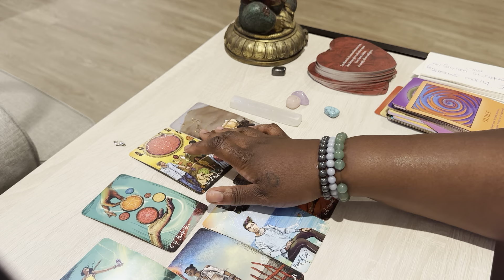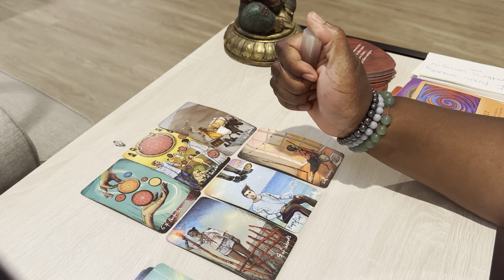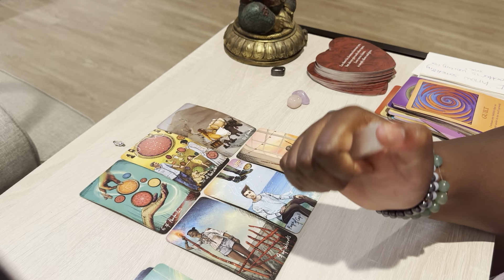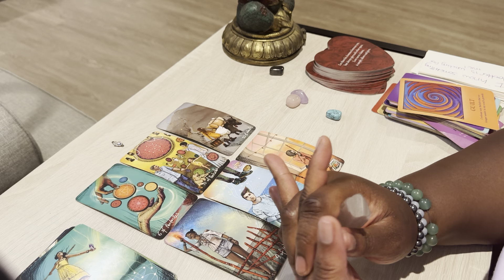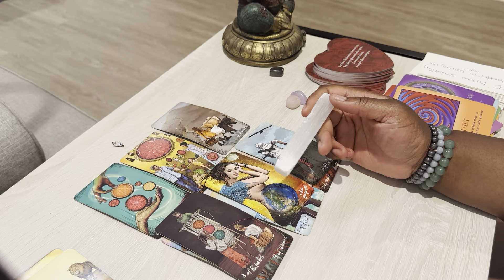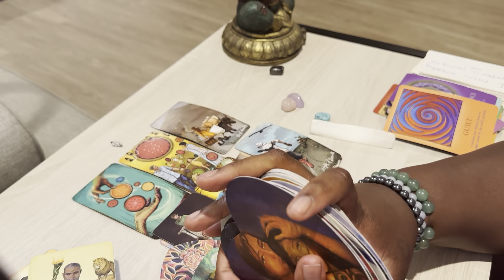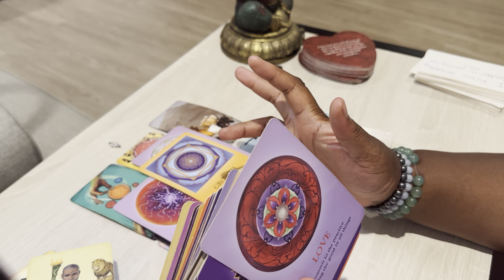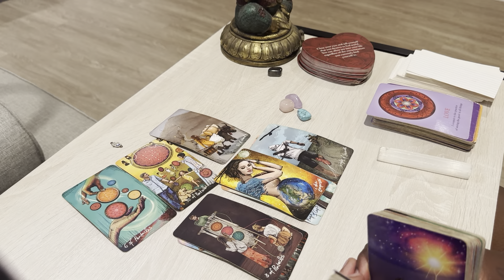Pisces You Are A Limitless Being Nothing Can Stop You From This New Beginning